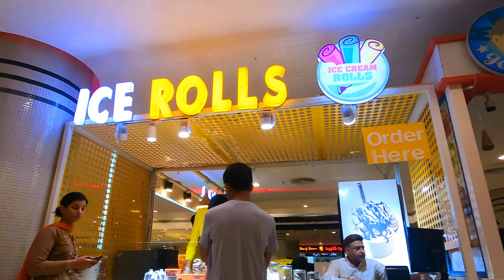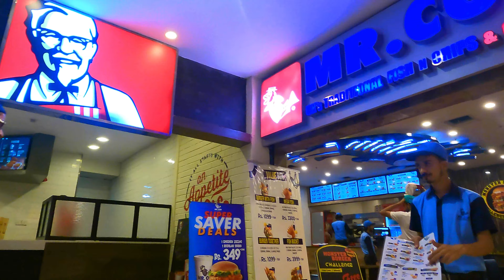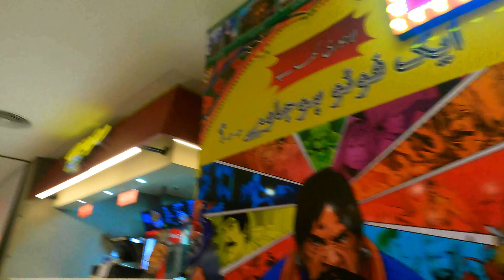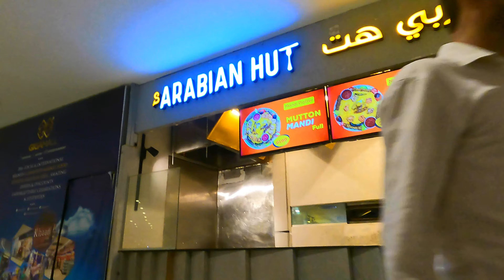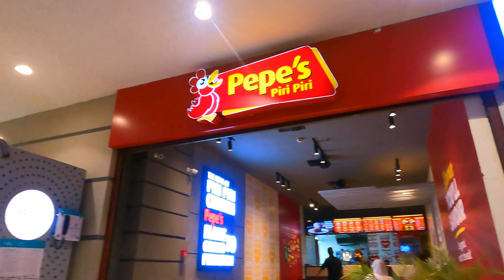Food Court Of Giga Mall Islamabad || Giga Mall All Fast food Restaurants || Pardesi Family Vlogs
Pardesi Family
Let's Build
Another World

About video:
1. Food Court Of Giga Mall Islamabad Restaurants Under One Roof, Places To Visit In Pakistan, Food Vlog
2. FOOD COURT REVIEW GIGA MALL RAWALPINDI/ISLAMABAD VLOG # 4
3. Giga Mall Food Court *\0/*
4. FOOD COURT SHOPS AND CORPORATE OFFICES AVAILABLE IN GIGA MALL DHA ISLAMABAD
5. Carrefour Pakistan Launch
6. Biggest store in Gujranwala |UAE’s store Carrefour in pakistan | carrefour Gujranwala
7. Carrefour Pakistan Mall for Grocery | General Information | Hyperstar Pakistan - Carrefour Pakistan
8. Carrefour Hypermarket | Ramzan Grocery Shopping
9. Carrefour pakistan, Supper market Islamabad,Hyperstar Islamabad,
10. Carrefour Hypermarket | Giga mall | Islamabad
11. Giga Mall Islamabad, DHA Rawalpindi Punjab Pakistan. HD
12. walking in the GIGA MALL - Islamabad (4K) 2022
13. Giga Mall Islamabad | DHA Rawalpindi | Virtual Walk Tour 4k ultra HD.Largest Mall Islamabad Pakistan
14. GIGAMALL Islamabad Rawalpindi# Alina's cooking And Blog
15. GIGA MALL Tour! Islamabad's AMAZING Shopping Mall!
16. Islamabad Pakistan Biggest Shopping Centre GIGA MALL